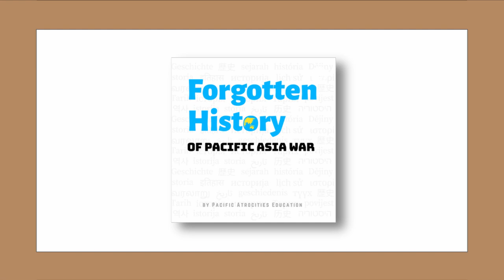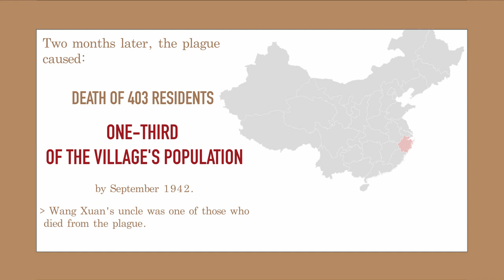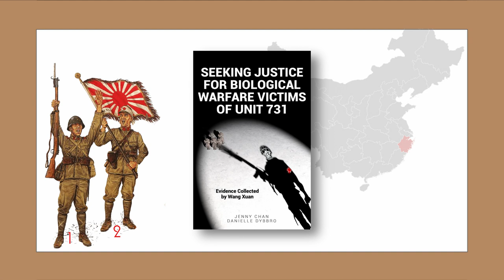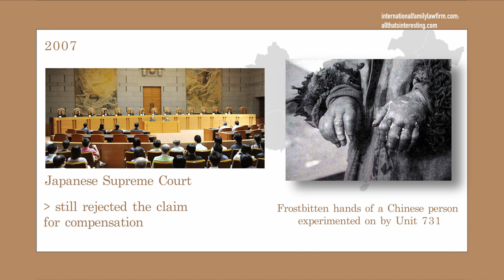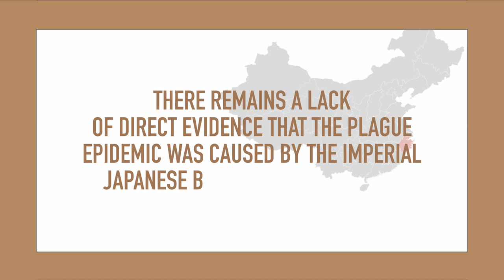Wang Xuan- A Woman Working Tirelessly to Seek Justice for Victims of Unit 731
📚 Book about how the United States worked with Imperial Japanese Scientist to cover up Unit 731: